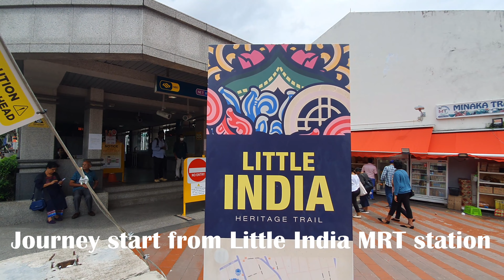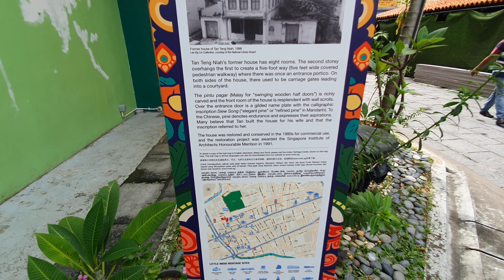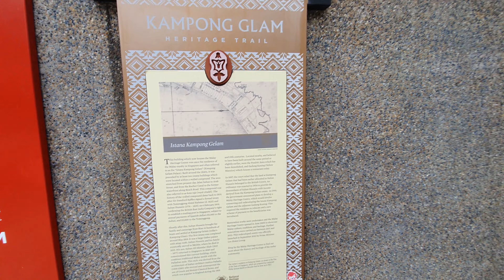Unleashing the Colors of Culture: A Tour of Little India & Kampong Glam's Art-Filled Streets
Unleashing the Colors of Culture: A Tour of Little India & Kampong Glam's Art-Filled Streets. Unleash the vibrant colors of culture on a tour of Little India and Kampong Glam's art-filled streets, where you'll see how arts come alive and find unique, eye-catching displays of creativity at every turn. Discover the creative spirit of these dynamic neighborhoods, and immerse yourself in the rich cultural heritage of Singapore.

Discover how arts come alive at Little India & Kampong Glam Street ART. Little India is popular with visitors to Singapore who can’t get enough of how ‘un-Singaporean’ this Indian heritage district is – Singapore’s legendary orderliness and neat grids of tall buildings give way to a more hodgepodge, bustling and colorful area of low shophouses and the perpetual scent of spices, flowers and delicious food scents in the air. In recent years, Little India has also become a prime area for murals and street art in Singapore. I’ve put together this detailed guide on where to find all the street art in Little India as you visit its popular attractions.

Kampong Glam or Kampong Gelam is known as the heritage Arab/Muslim quarter in Singapore and one of my places to find street art in Singapore. It’s home to the beautiful Sultan Mosque and has quite an unusual mishmash of cloth merchants, Middle Eastern restaurants and hipster shops all rolled into one heritage district, and it’s also one of the few places in Singapore where you can find more graffiti styles of street art instead of just murals.

00:00 Introduction
00:58 Little India
04:29 Bugis Street
06:47 Kampong Glam